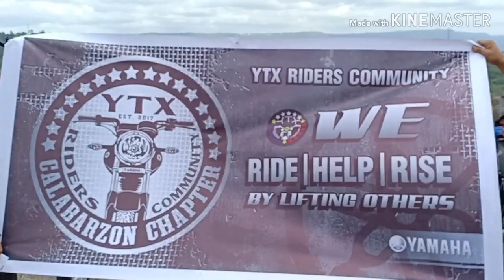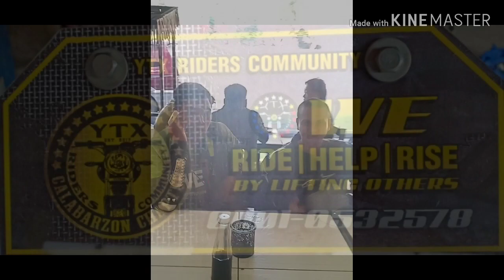YRC calabarzon family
yamaha ytx